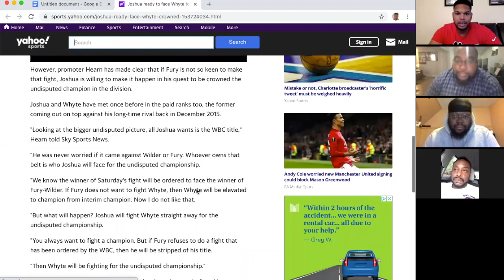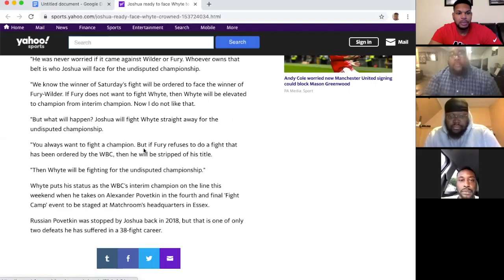Hearn Says Joshua Will Fight Whyte For Undisputed If Fury Vacates WBC Belt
The Boxing Bros react to Eddie Hearn saying that Anthony Joshua will fight DIllian Whyte for undisputed if Tyson Fury vacates the WBC belt.